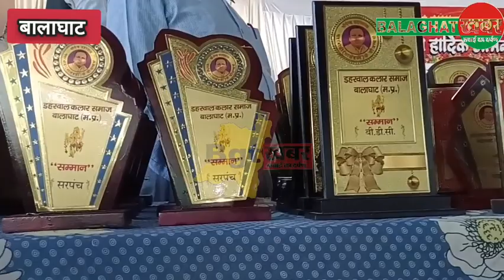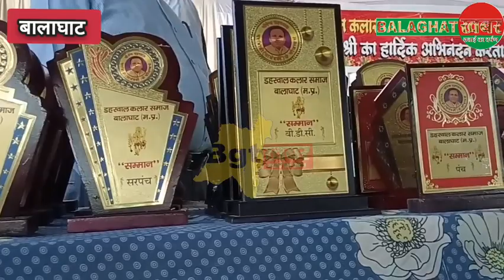BGT: कलार समाज का भव्य कार्यक्रम... @balaghatkhabar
Akhil daharwal kalar samaj sangathan
Akhil daharwal kalar samaj
Akhil kalar samaj sangathan
daharwal kalar samaj sangathan
daharwal kalar samaj
martha kalar samaj